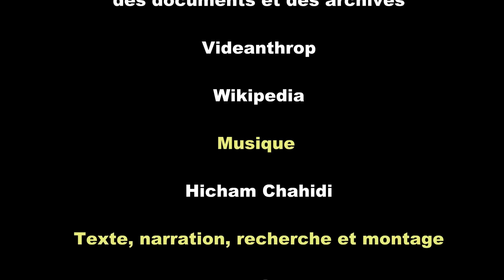Régime français - Culture et mouvements de pensée -Capsule 3 - Esprit d'indépendance et d'adaptation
L'histoire du Québec est fascinante à plus d'une façon.  Dans cette capsule, conçue pour les élèves de 4e secondaire et pour le grand public, j'explique comment les Français ont dû s'adapter à la Nouvelle-France et comment ils ont construit leur esprit d'indépendance.